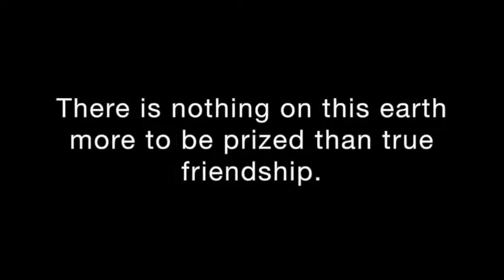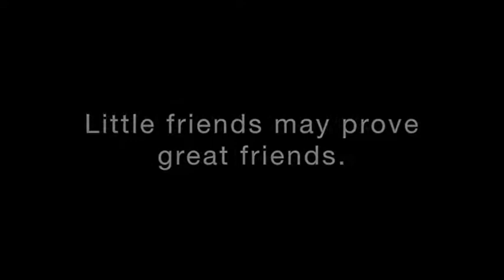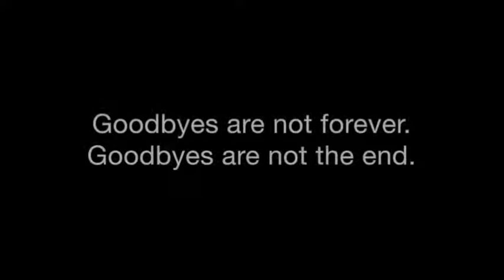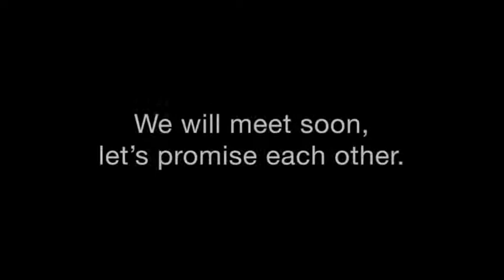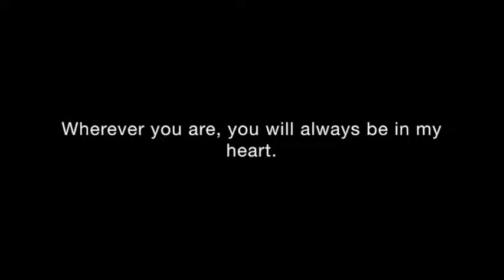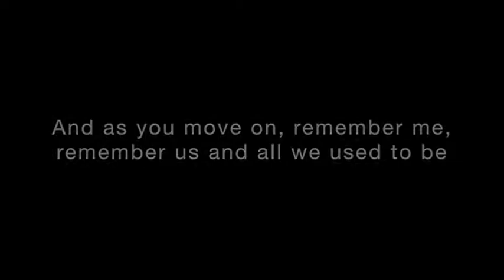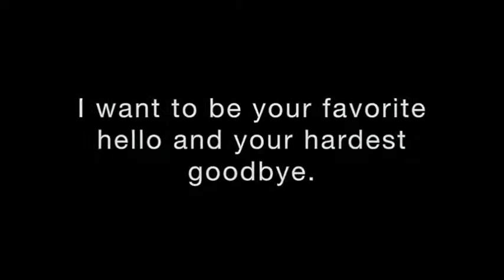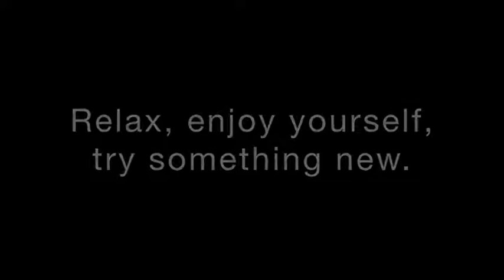Farewell Nunu Nugraha | Team Event - Young on Top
Nunu Nugraha is a good worker. He did design & multimedia in team. We can't count how many products he made but we all loved his taste of art.

Now he has to find the next level path of his life  but we hope that it doesn't mean he is leaving us. So, good luck for your every journey!